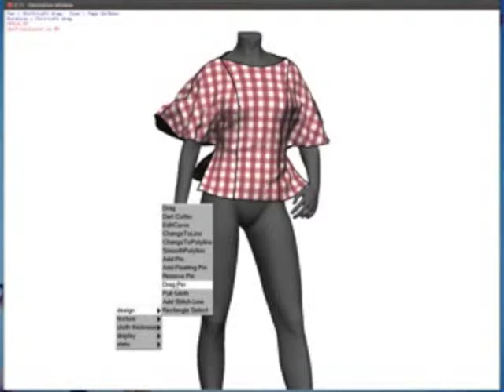Dressing a 3d fashion model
A quick view behind the scenes of how we transfer our 2d fashion patterns onto the 3d model to test them.
More information about the journey of a garment from SKETCH to MARKET can be found
Designers can see their ideas become a reality.